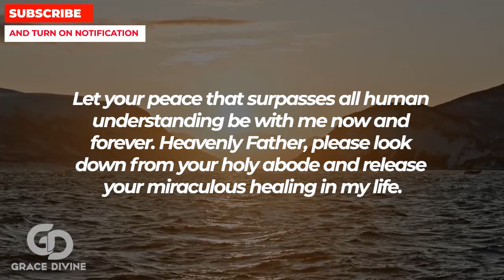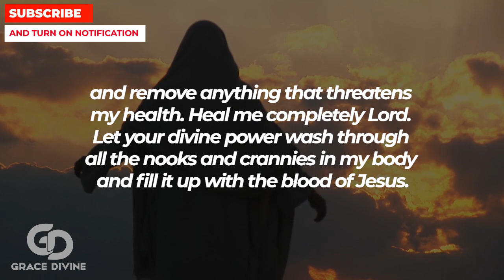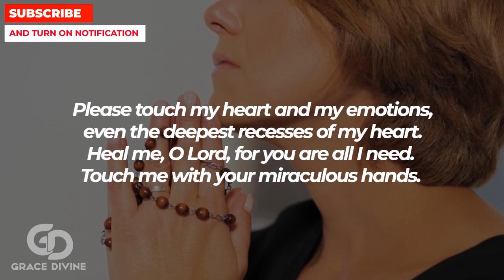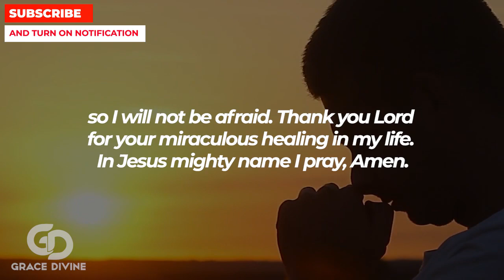DON'T IGNORE GOD'S FIRST MESSAGE FOR YOU THIS YEAR | Powerful Miracle Prayer To God For Healing